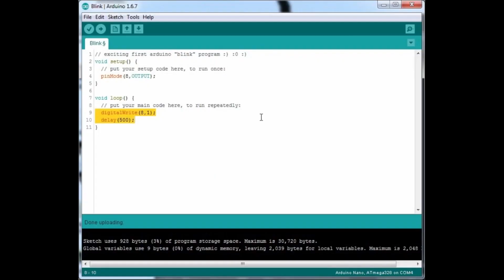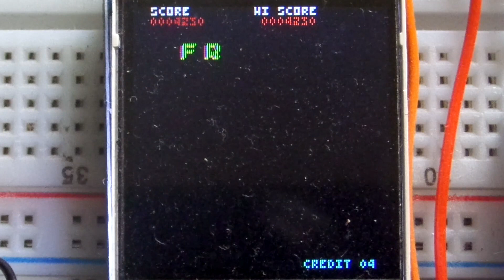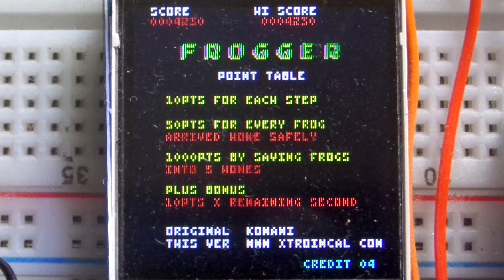Arcade Frogger on ESP32 - Completed!!!!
Finally, I've finished all that I want to on this project, and is probably around 90-95% complete when compared to the Arcade version.

Apologies for the dusty LCD screen, should have noticed and cleaned it. Only when it was zoomed to full PC screen did I notice it.